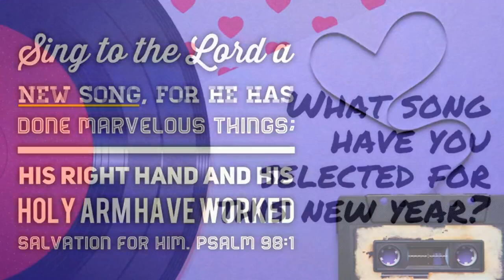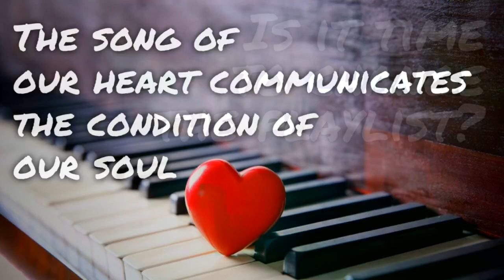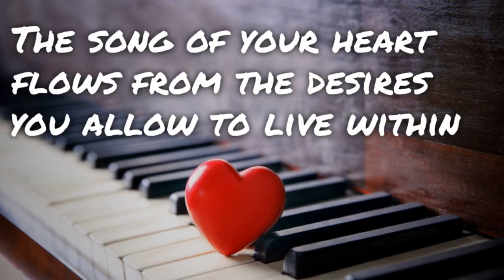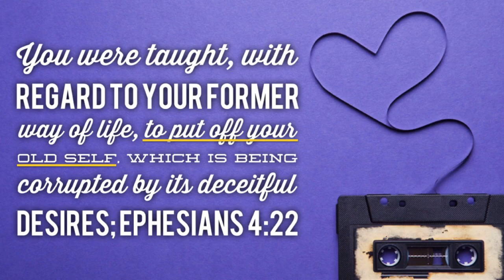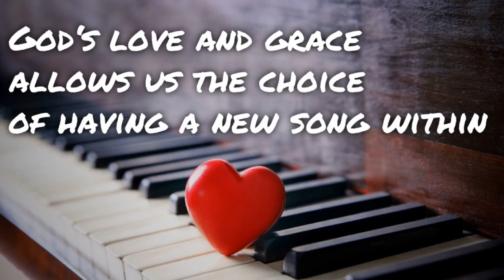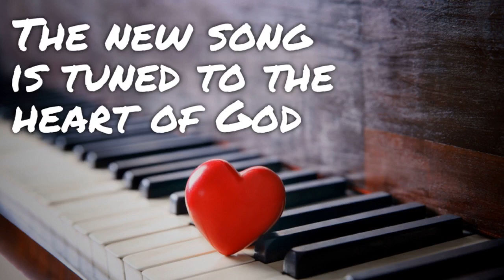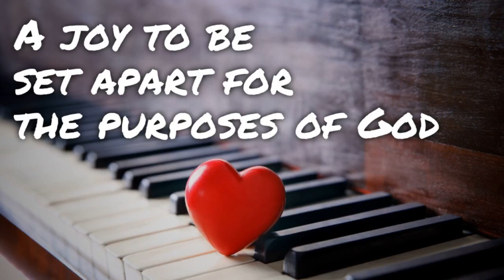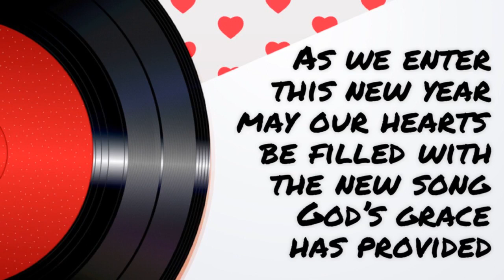Heart Song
CCC Message / HEART SONG / Capital City Church / Columbia, SC / capitalcitychurch.com